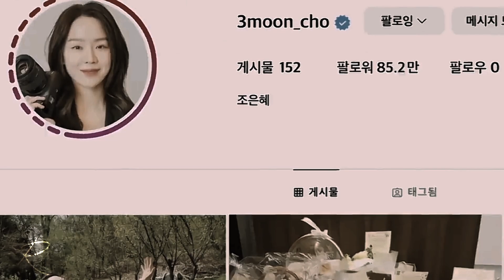Sam Dal ✘ Yong Pil || I Like Me Better [Welcome To Samdalri]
Hi everyone🌸

Drama : Welcome To Samdalri
Song : I Like Me Better by Lauv